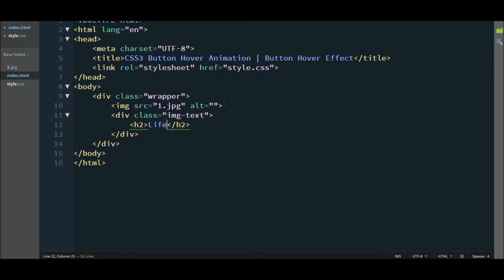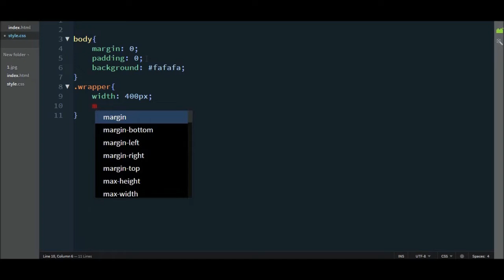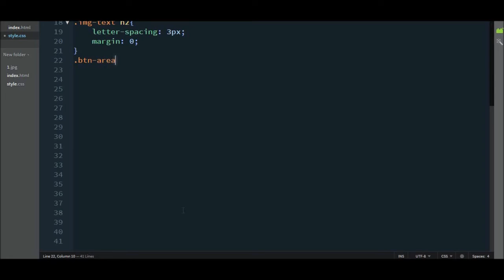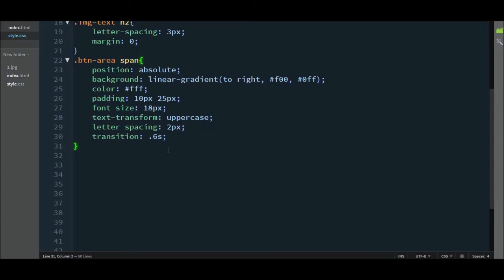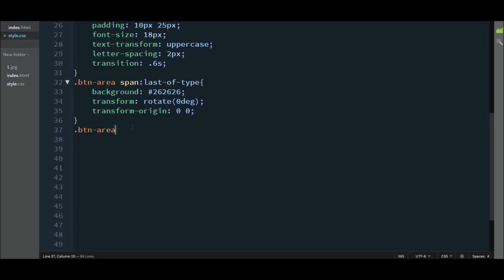CSS3 Button Hover Animation | Button Hover Effect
Image Credit:
Pexels